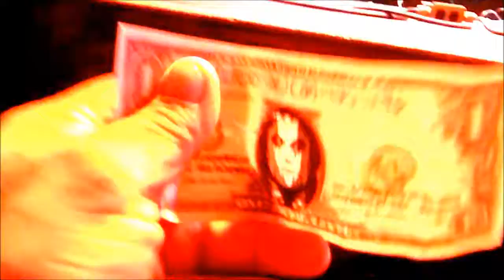ALICE INCOOPERLAND @ROCK FANTASY